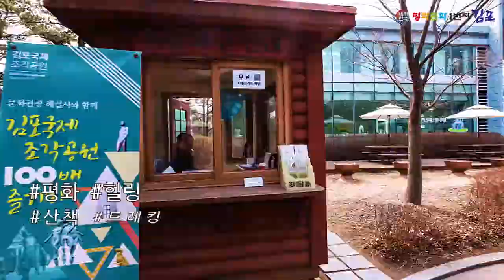[홍보영상] 2018 하이퍼랩스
김포의 여러 곳을 하이퍼랩스로 따라가보세요~~

김포한강로를 따라 아라마리나에서 유람선도 타고,
유네스코문화유산 장릉을 지나 산책하기 좋은 곳 조각공원도 보고,
김포 5일장에서 배를 채우고 김포아울렛에서 쇼핑도 하고,
대명항과 함상공원을 구경하고 새로생긴 김포아트빌리지에서 문화체험을
김포에코센터에 가시면 생태공원과 철새도래지가 있답니다.

밤에는 한강신도시 라베니체 금빛수로에서 맛집과 야경을 만나보실 수 있어요~~